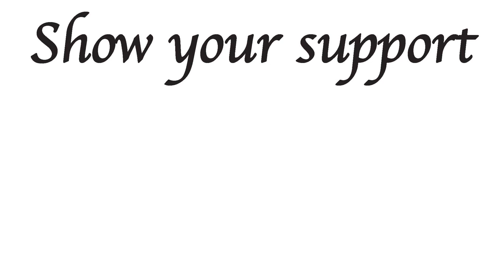The Raw After...Invasion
We all remember the Raw before Invasion, when the 'old' Stone Cole returned and fought back the invading alliance. And we all remember when he turned on Kurt and allowed Booker T to pin him.

But what happened on the Raw after...?

The Alliance now have WWF and Hardcore gold and the WWF are reeling, how will they cope?